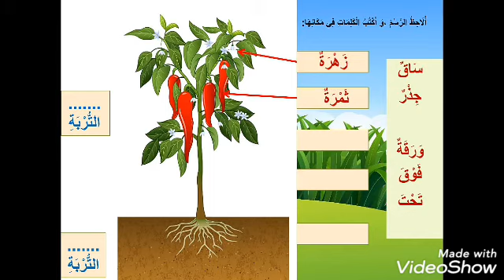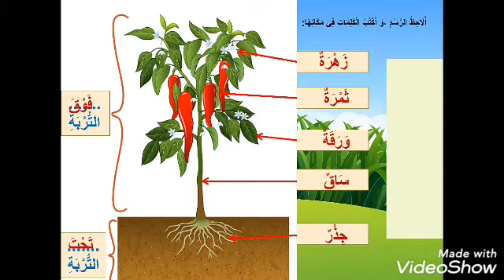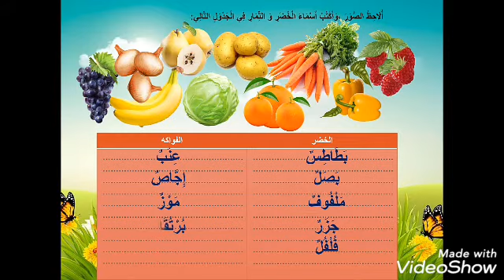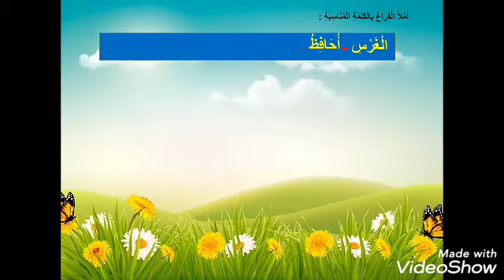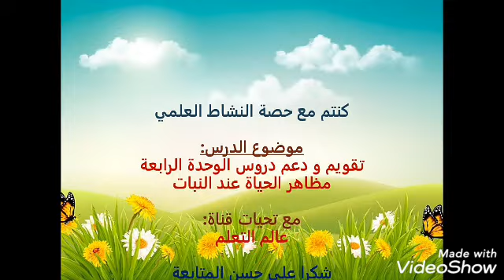المستوى الثاني تقويم ودعم دروس الوحدة الرابعة النشاط العلمي|مظاهر الحياة عند النبات.